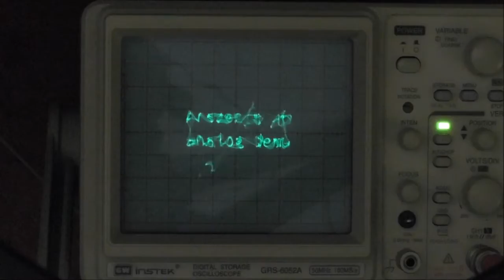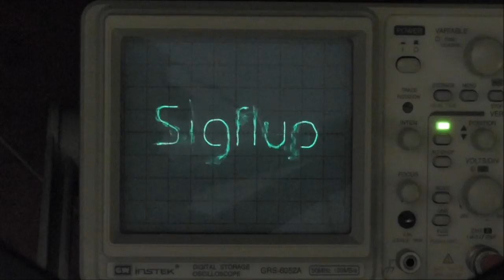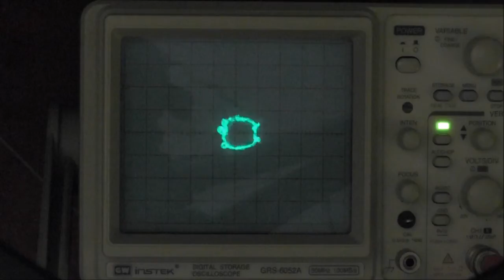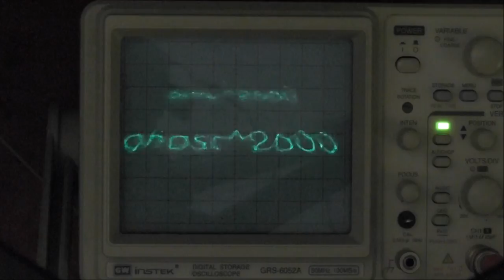DL#010 - Beams Of Light Oscilloscope Demo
Generated by audio file into the oscilloscope in X-Y mode. One channel controls the X axis and the other controls the Y so the beam can be moved around the screen. When done fast enough you can draw and animate.

I may look at trying to improve the quality of the trace in a future video.